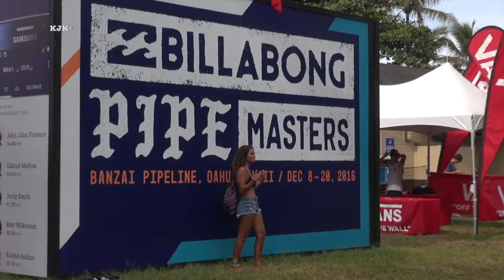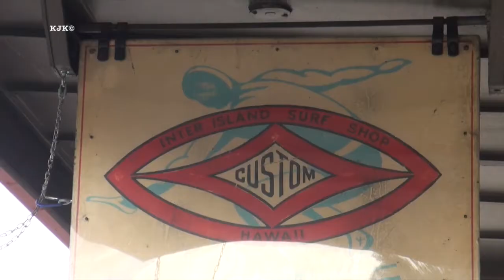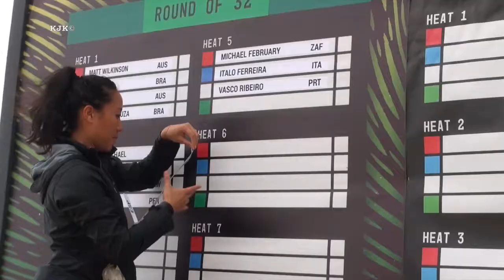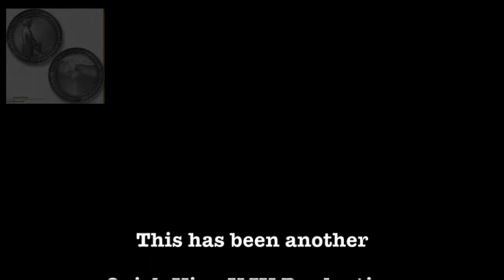Hawaii's Own Surf Coin Story 2017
Sometimes the goal in life is just to put a smile on a friend or stranger’s face.  This week I have begun to distribute the new HAWAII’S OWN surf coin.  The coin is just short of two inches in diameter and is an antiqued silver color.

My son-in-law Tom Cavanagh took some beautiful photos of the 2015 Billabong Pipeline Masters surfing championship and I have incorporated those photos onto a commemorative coin honoring the World Surf League Hawaii Men and Women who have competed on the 2017 World Surf League Championship Tour.

John Florence , Carissa Moore,  Sebastian Zietz, Coco Ho, Ezekiel Lau, Malia Manuel, and Tatiana Weston- Webb.

 I have also honored those three Winter Hawaii surfing events held at Haleiwa, Sunset, and Banzai Pipeline.

To make the distribution a little more fun, I will be asking
random surfing enthusiasts some simpler surf trivia questions in the hope that this will encourage all surfers to take a new
look at the historic footnotes surrounding their beloved sport.

I want to thank Tom Cavanagh for the use of his photos on the coin.

I would like to thank Ev Fox for the use of his background instrumental music which opens and closes the video.

I hope to see you all at Hawaii surfing events in the near future.  aloha Kyle